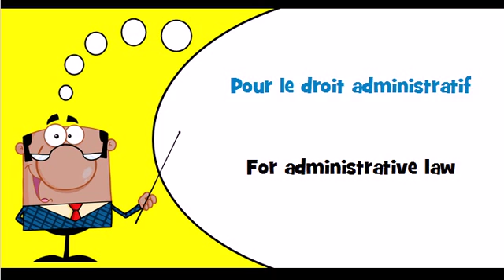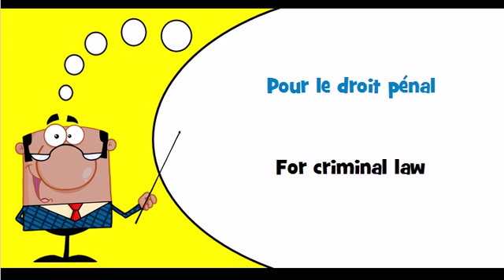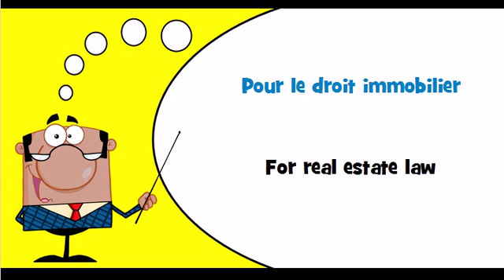French vocabulary Theme = Pour le droit des contrats